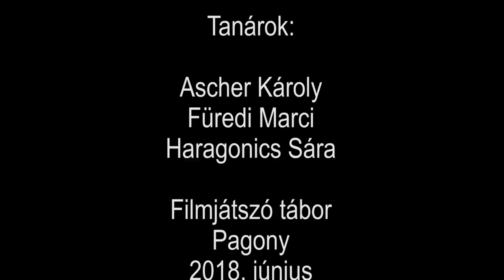Csaxolok: Milyen a magyar foci?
A Foci VB alkalmával stábunk kikérte az utca emberének véleményét a hazai futballról. A válaszok igencsak egybehangzónak bizonyultak...

Készítette a Pagony Filmjátszó nyári tábor csapata - 2018. június